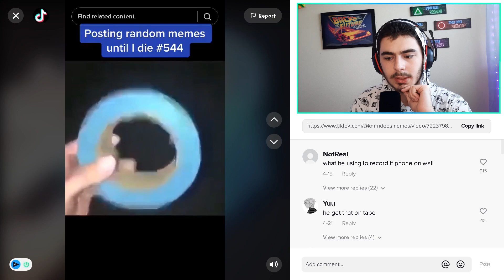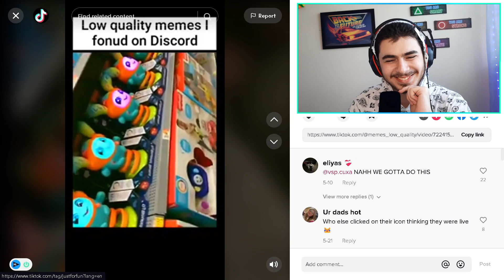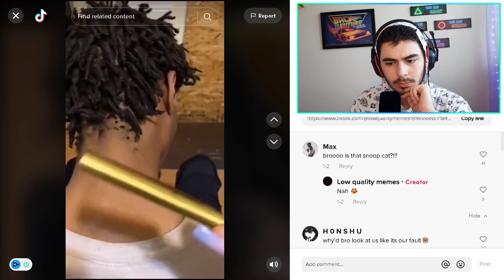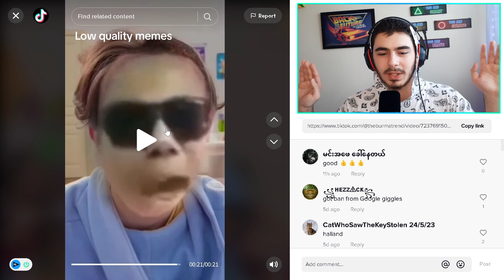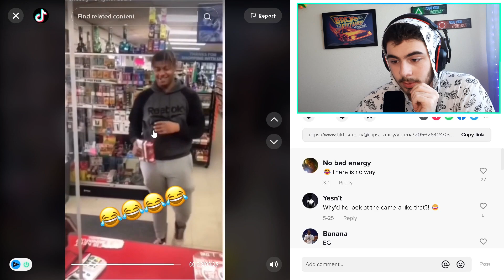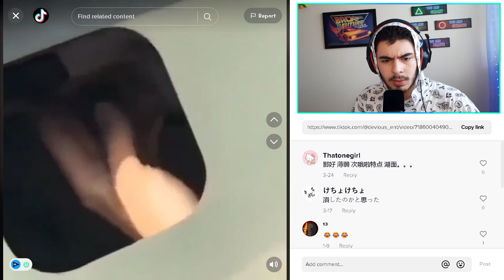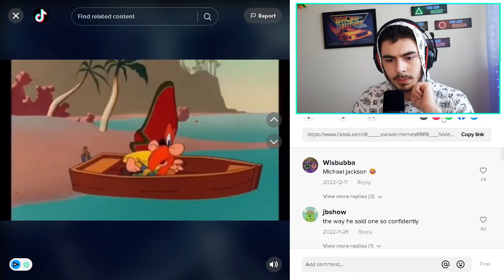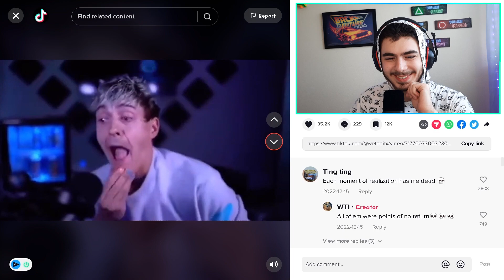If I laugh, I eat HOT SAUCE! - (Try not to Laugh)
If you're trying not to laugh while watching this video, then you're doing it wrong. In this hilarious video, I test out a new Laughing Yoga exercise to see how much sauce I can eat before I have to stop and laugh.

This video is guaranteed to make you laugh – and maybe even eat a little HOT SAUCE. If you're looking for a good laugh, then be sure to check it out!